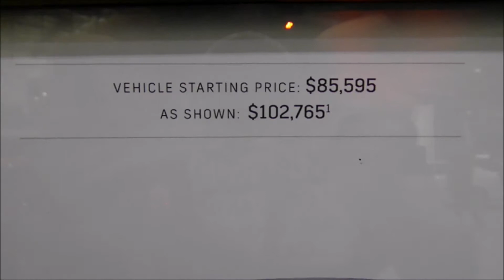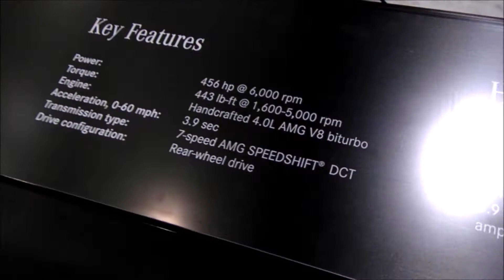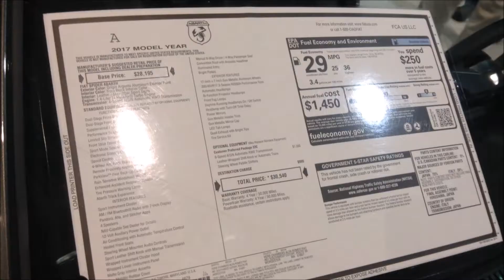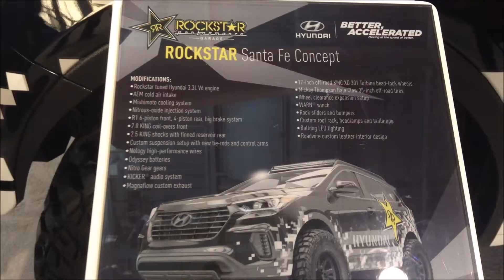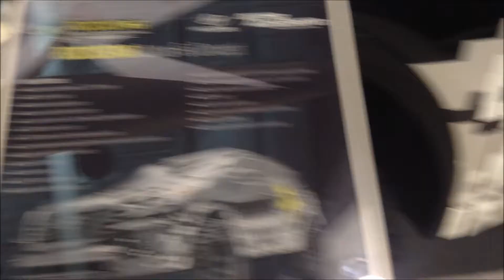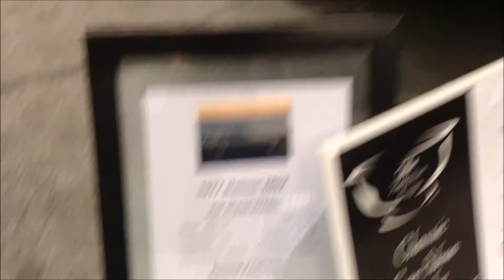2017 New England International Auto show (Boston) Highlights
Here are some of the highlights of the boston auto show. Enjoy.